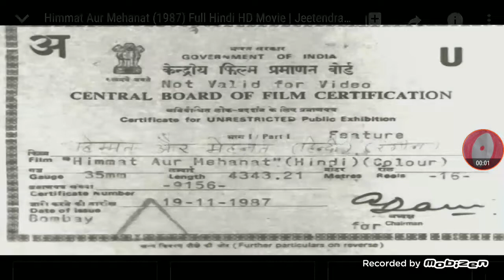Brar Productions (1987)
Still logo.